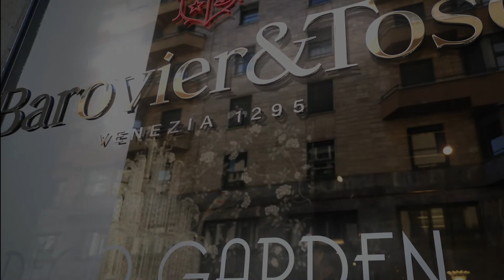Barovier&Toso | New Set-up Déco Garden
The new set-up of the showroom on via Durini in Milan immerses the creations of Barovier&Toso in an evocative Art Déco mood. The narrative starts at the shop windows, suggesting a dreamy garden with flowers, foliage and birds, combining Italian and Chinese culture with an eye on the glamour of the 1920s and 1930s.